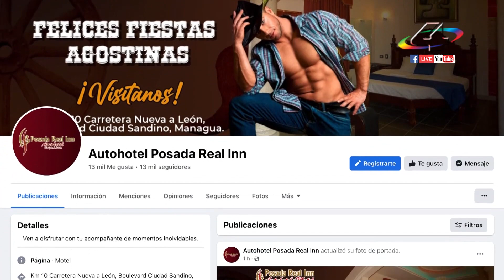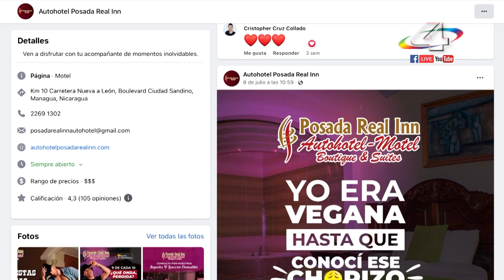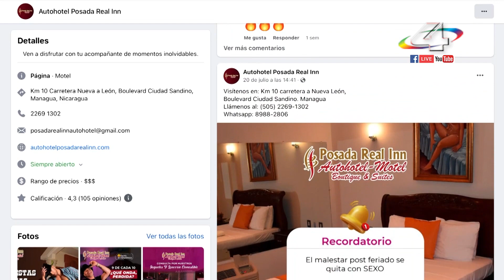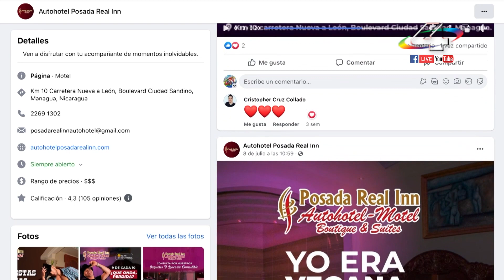Pasión - 4 de agosto del 2023